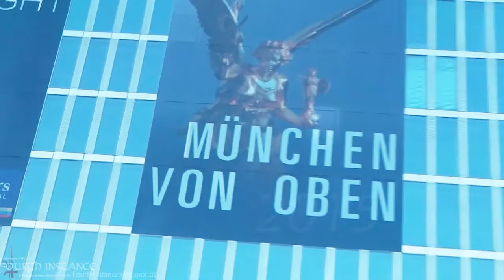Con-Vlog #9 – Animuc München FFB - Teaser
► Fanpostadresse:
Misu & Hasi
Postfach 0552
09005 Chemnitz